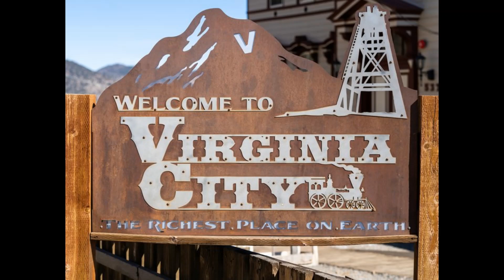Virginia City NV to Silver City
July 2022 Virginia City NV to Silver City